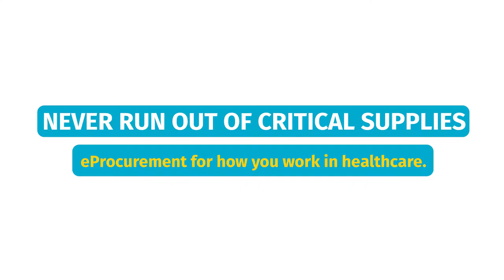Basware e-Procurement for Senior Living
Never run out of critical supplies. eProcurement for how you work in healthcare.